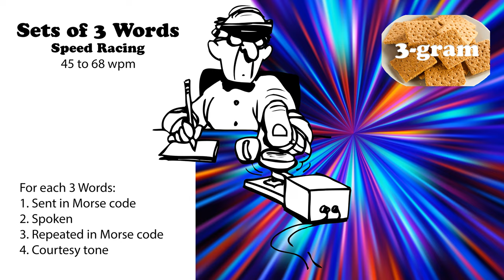Sets of 3 Words - Speed Racing - 45wpm